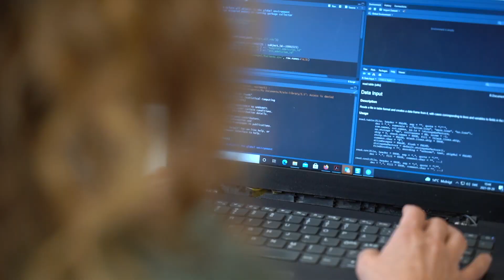Sepsis Prediction Algorithm - Assisted Intelligence for Intensive Care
Each year, nearly 8,000 Swedes die of sepsis, commonly known as blood poisoning. Inger Persson, statistics teacher and researcher at Uppsala University, and her team at AlgoDx have developed the NAVOY Sepsis algorithm to aid healthcare professionals by enabling the early detection and treatment of sepsis, a disease that is difficult to diagnose and often progresses very quickly. The goal: to save more lives.

The NAVOY Sepsis algorithm is being tested in a study with Södersjukhuset in Stockholm, where parts of the video were recorded.

You can learn more about the development of the NAVOY Sepsis algorithm in this news article by Uppsala University